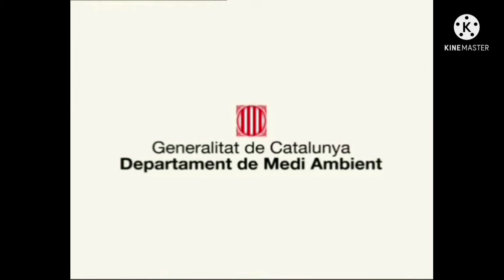Gracie Lou Abertura E Encerramento PT Filme